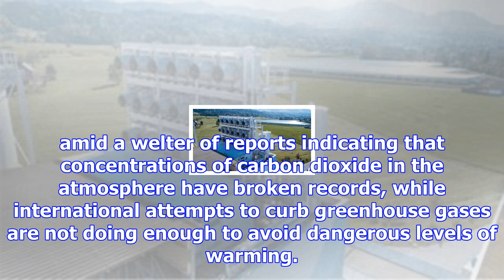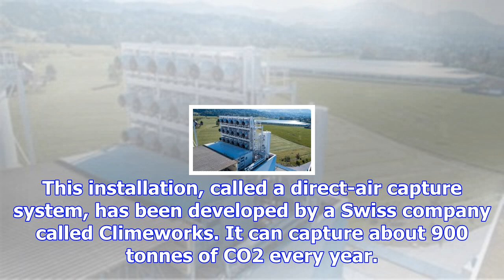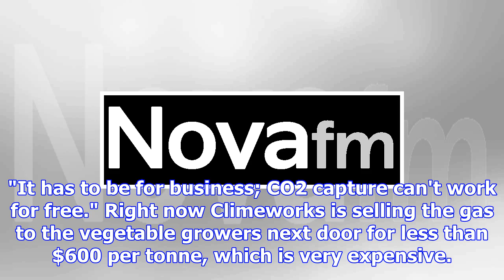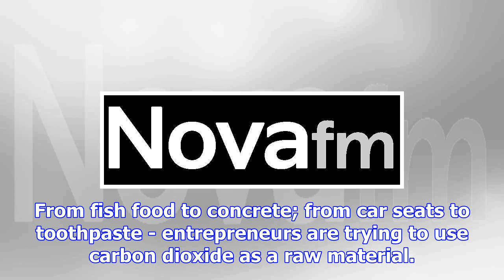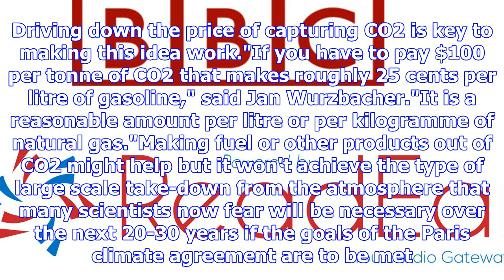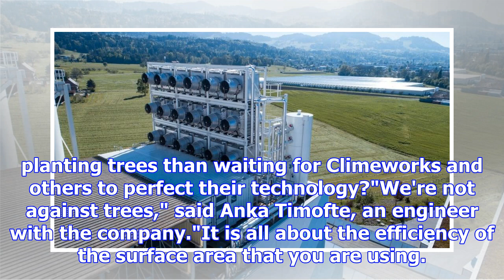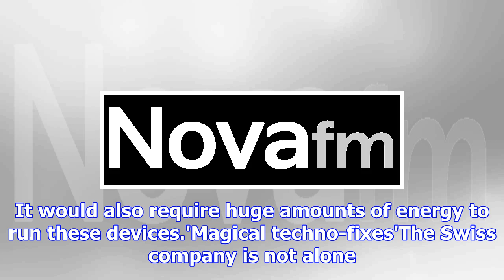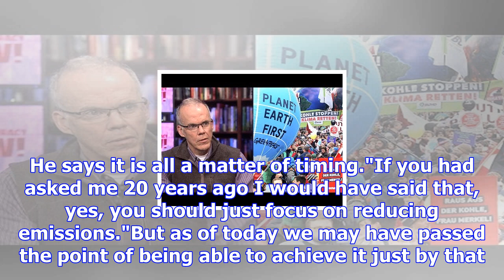Climate's magic rabbit: pulling co2 out of thin air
By Matt McGrath Environment correspondent Image copyright CLIMEWORKS Image caption The Climeworks in...